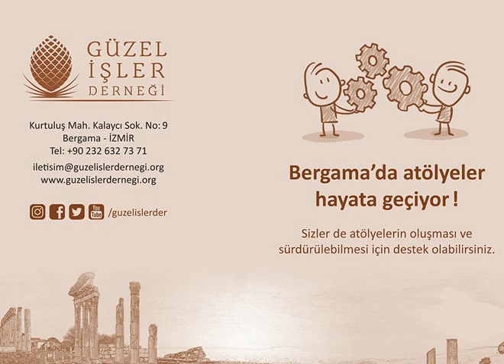TRT RADYO 1 Gecenin İçinden Programı GİD Güzel İşler Derneği Başkanı Sercan Duygan Kaydı 30 07 2018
Güzel İşler Derneği, İZMİR Bergama yöre halkı, öğrenciler, sivil toplum, akademisyenler ve çalışan kesimden gruplar için sosyal fayda içeren düşünce ve uygulama atölyelerini Bergama’da hayata geçirerek Türkiye’de bir model olmak amacıyla oluştu.

Güzel İşler Derneği (GİD); üretimi, gelişimi, paylaşımı ve sosyal faydayı önemseyen, bu doğrultuda çalışmalar yapan bir atölye ve deneyim derneğidir.

Bu yayın, GİD'in çalışmaları ile Tonoz Düşünce Atölyesi konusunda TRT Radyo1'de yapılan Gecenin İçinden programı kaydıdır.